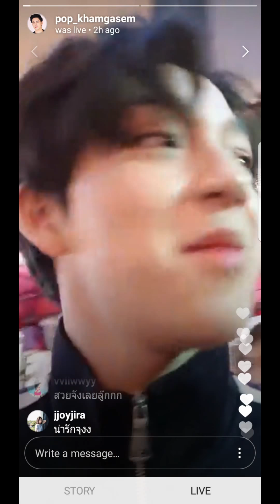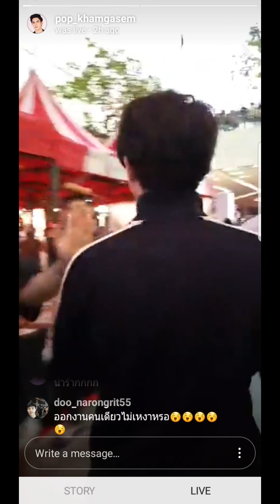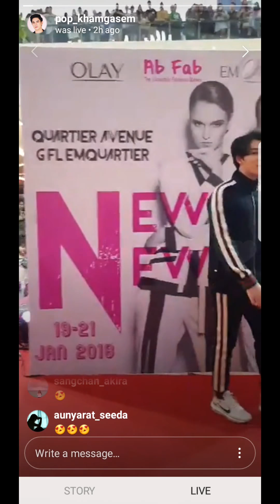[ Cut ] Bbasjrt ช่วงที่ถ่ายไลฟ์ตัวเอง น่ารักมากกกก @ AbfabMarket Emquartier January 19, 2018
Credit  K.  Pop IG Story Live